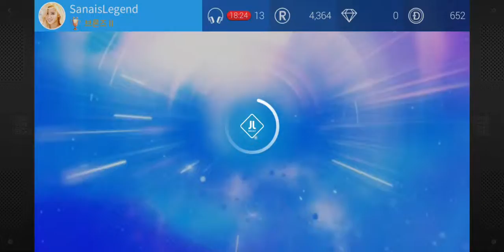TWICE and ITZY Comparison || SuperStar JYPNATION Ep14